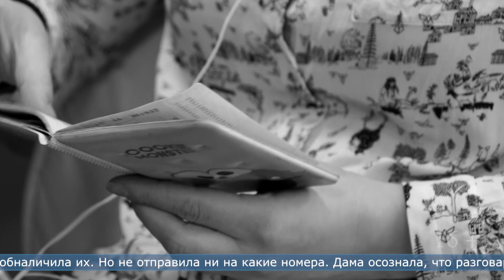13.06.2023 Девять сахалинцев стали жертвами мошенников за минувшие выходные